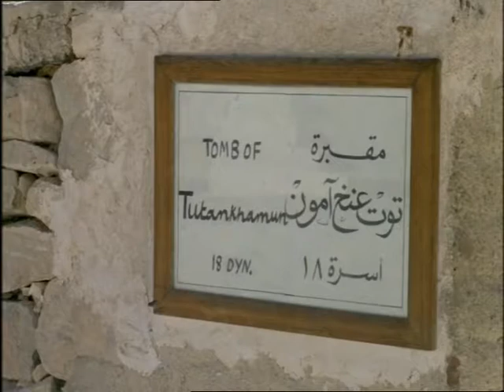Look at Life Vol 3 Science Their Lifeline The Nile 1968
A film about the colossal Aswan High Dam – Egypt’s greatest hope for the future.